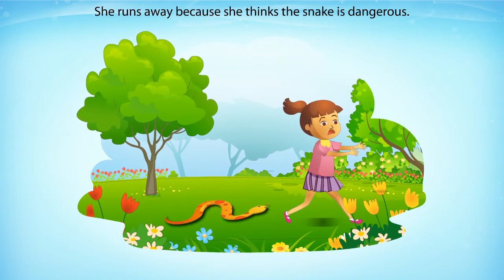NCERT Class 7 English Honeycomb | Chapter 9: Garden Snake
✔️ Class: 7
✔️ Subject: English
✔️ Chapter: Garden Snake
✔️ Topic Name: Garden Snake Summary